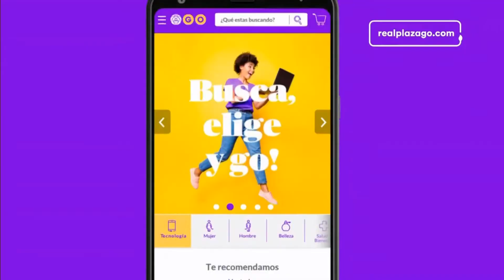Spot Real Plaza GO (Perú, 2020)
Motivo: Tienda Online.
Eslogan: Estás aquí para ser feliz.